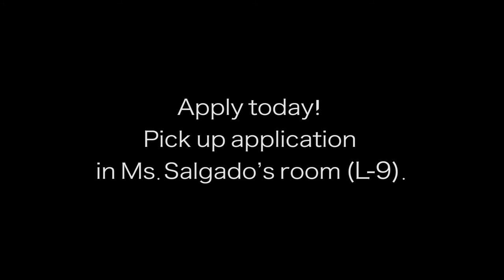Bridging Anteaters Promo Video 2016-2017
Bridging Anteaters Mentorship Program at UC Irvine aims to bridge the gap ​between high school and college students by providing the opportunity for self​-discovery​ and transformational leadership with the purpose of understanding their identity in all the spaces they enter. Thus the program empowers student leaders​ to be active agents of change​ in their home, school, and community.

Bridging Anteaters Mentorship Program will be outreaching at Los Amigos High School in Fountain Valley, CA for the 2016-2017 school year.

Cinematography by Marvin Paguio & Tamara Garcia
Edited by Marvin Paguio